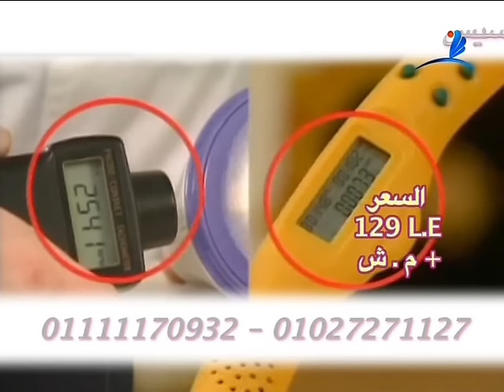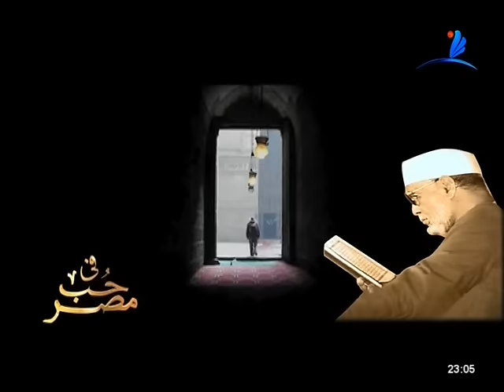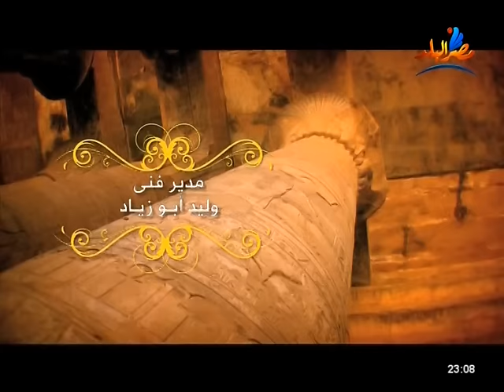مين الجاني 28-1 (2)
برنامج مين الجاني تقديم : احمد بدوي
يستضيف المستشار مبروك السنهوري